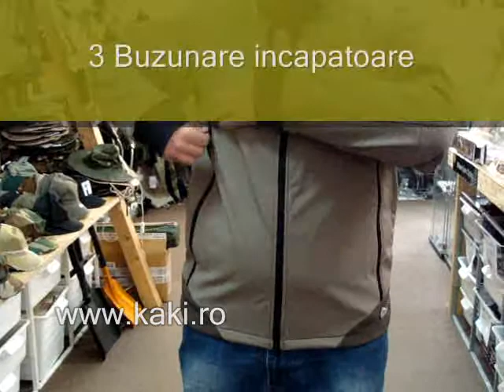Jacheta Softshell Volcano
Culori disponibile: Negru, Bronze si Rosu.
Disponibil si in varianta pentru femei.
Material: Softshell fleece, polyester elastan, triplu stratificat, cu membrana impermeabila si respirabila.
Protectie anti-zapada la maneci,
Fermoar cu deschidere in doua sensuri,
3 Buzunare